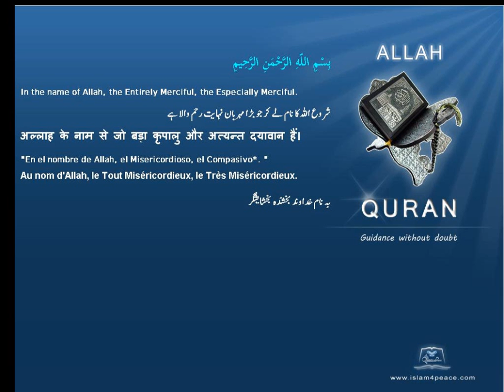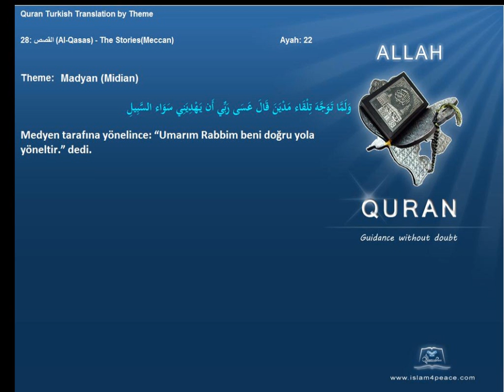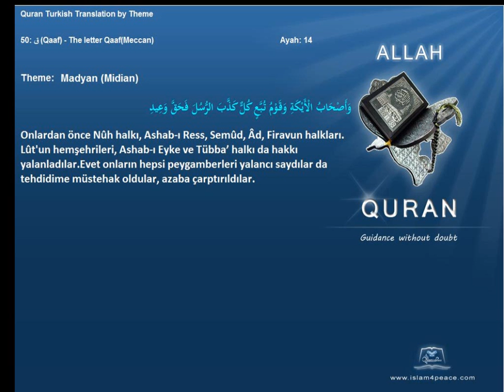Quran by Theme Turkish Madyan Midian Islam4Peace com